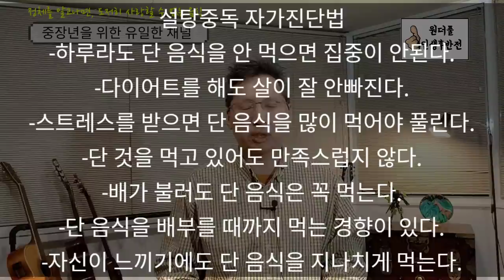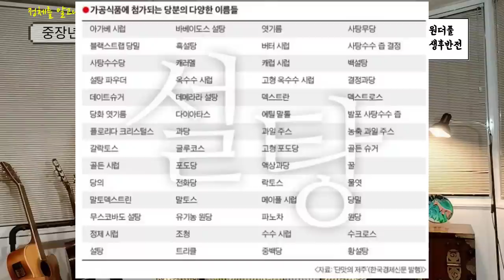정체를 알고나면, 도저히 사랑할 수 없는 음식 - 원더풀 인생후반전